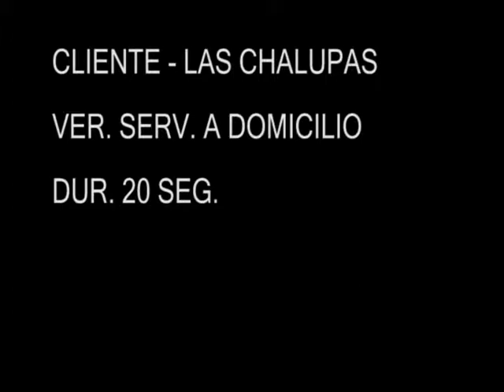la catalana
ver. serv. a domicilio